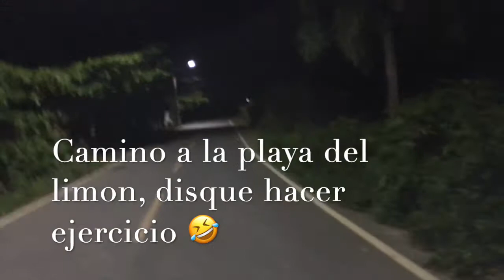Haciendo Ejercicio En La Playa A LAS 4:00 AM ( VLOG 8 ) | ARLIN